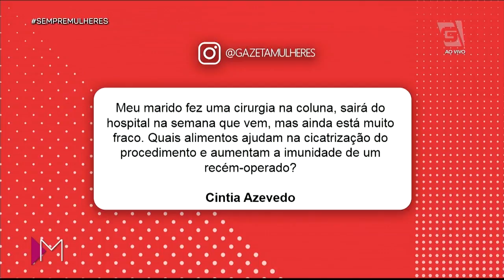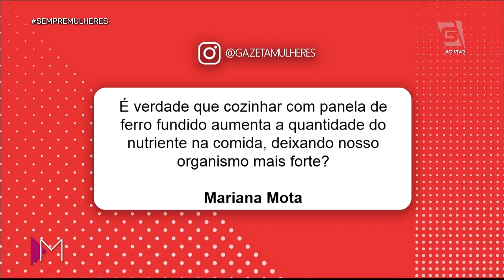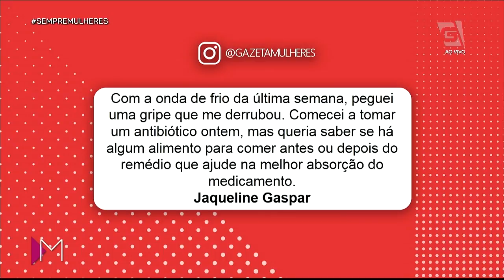Alimentos que fortalecem a IMUNIDADE - Mulheres (12/07/19)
O frio pede pra fortalecer a imunidade 🍊. Confira as dicas da nutricionista Dra. Gabriela Junqueira.